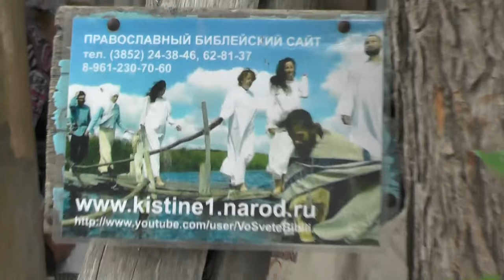К нам в лагерь заехал протестант